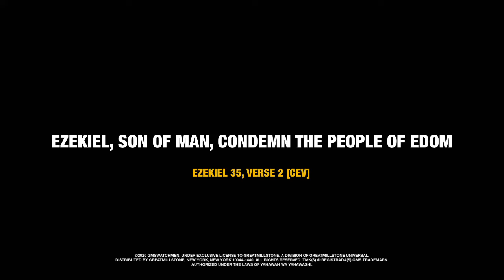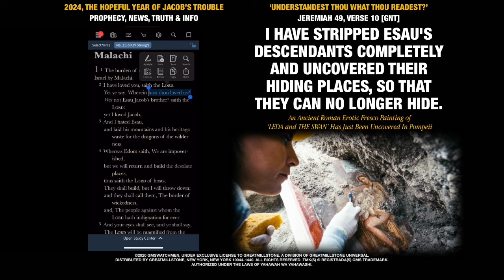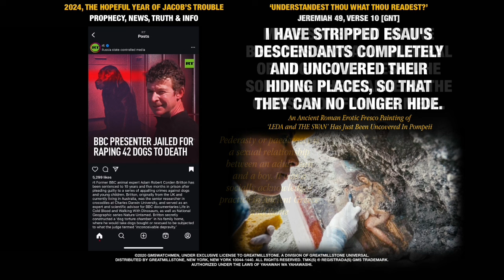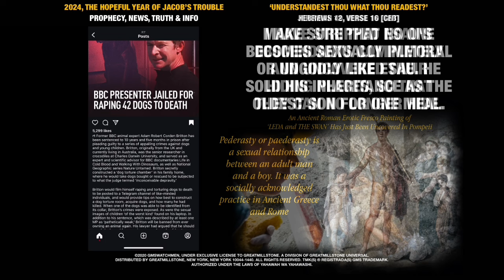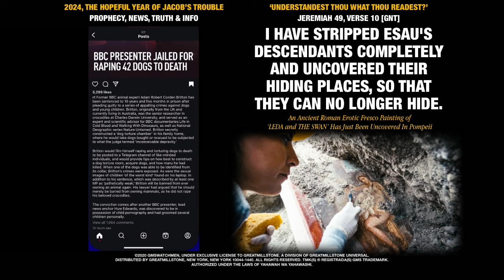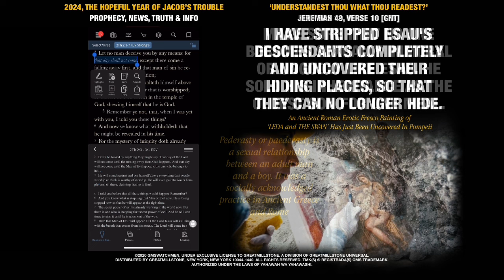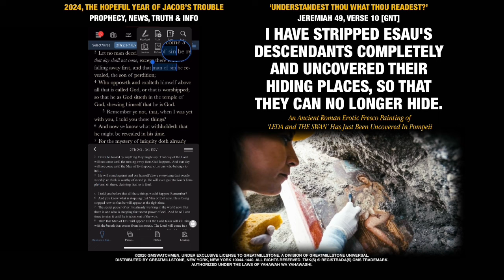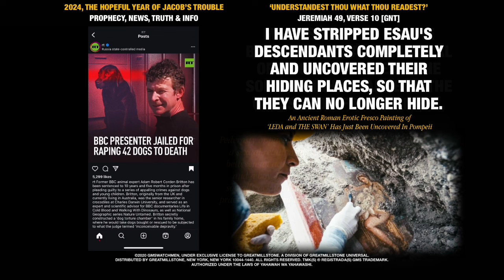This Edomite associated with BBC just got caught raping 42 dogs to death… his name is Adam Britton